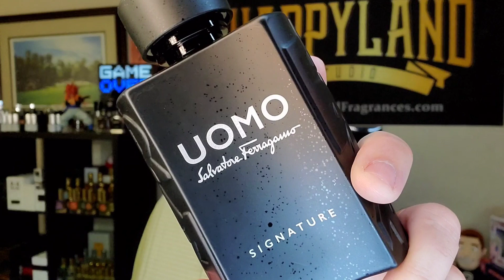10 Best Fragrances to Get You Noticed | Most Complimented Fragrances | Cologne | Perfume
Purchase Some of the Fragrances Mentioned